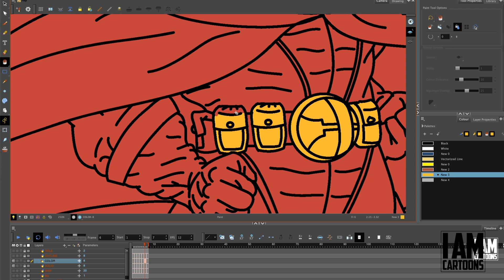HOW TO DRAW: NITE OWL PT 3